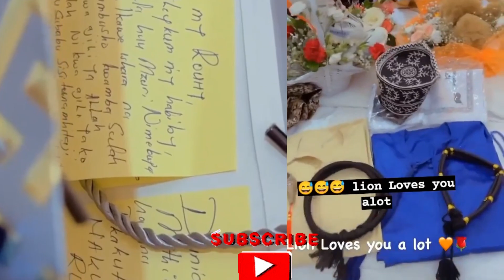Inside Sources Reveal Who Diamond Platnumz Married In Zanzibar!!! Xclusive!!!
Inside sources reveal who Diamond Platnumz married in Zanzibar...

SUPPORT CONTENT
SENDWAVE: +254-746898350